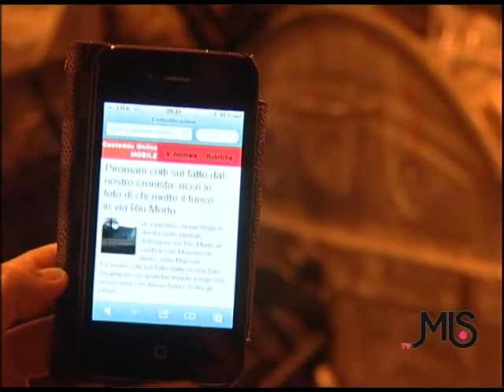La raccolta differenziata alla Marina. Polemiche dal Consorzio Centro Storico.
I problemi della raccolta differenziata alla Marina di Cagliari. Parla il vicepresidente del Consorzio Centro Storico Gianluca Mureddu e Luigi Dedoni, componente del Consorzio. Hanno realizzato il video per MISTV - la web Tv partner di Casteddu Online - Francesca Arrius e Federico Devoto.